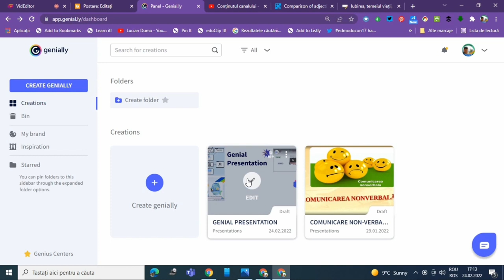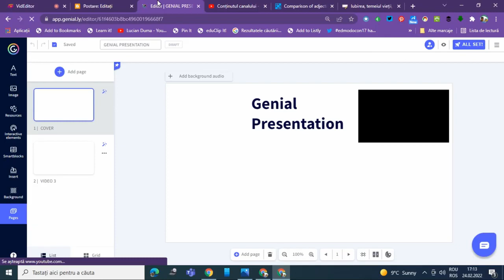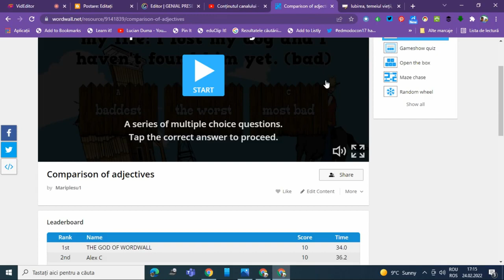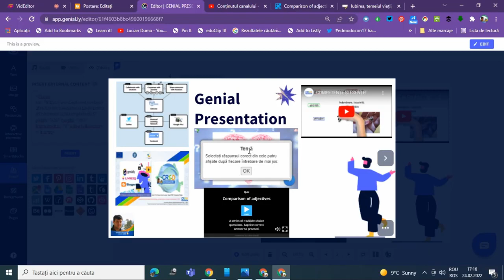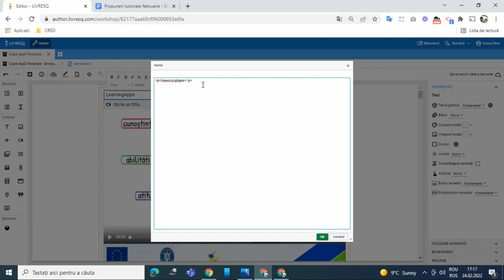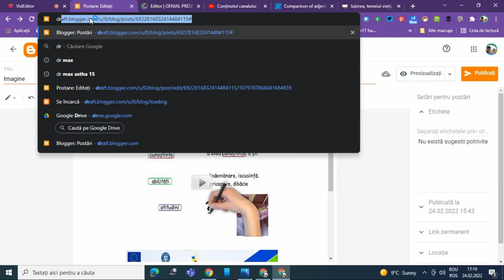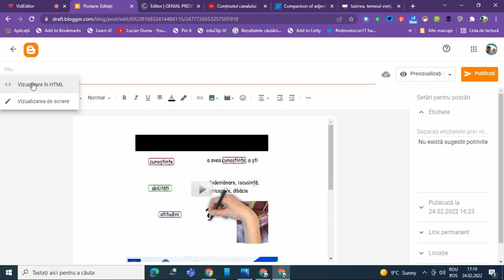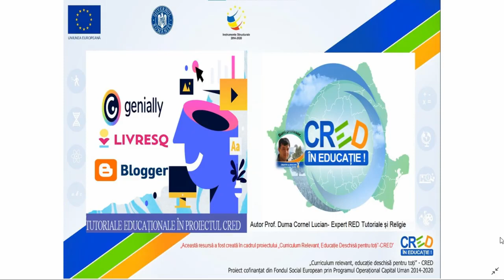Inserarea unui LearningApps sau Wordwall în Genially, Livresq sau Blogger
Această resursă educațională deschisă de tip video este un tutorial/ghid care vine în sprijinul profesorilor sau elevilor care doresc inserarea
unui LearningApps sau Wordwall în Genially, Livresq sau Blogger.
Într-o prezentare interactivă Genially sau Livresq poți insera o multitudine de materiale multimedia cum ar fi: imagini, videoclipuri, diagrame, chestionare, teste, joculețe etc.
În acest tutorial am prezentat care sunt pașii care trebuie parcurși în inserarea unui LearningApps sau Wordwall în Genially, Livresq sau Blogger.